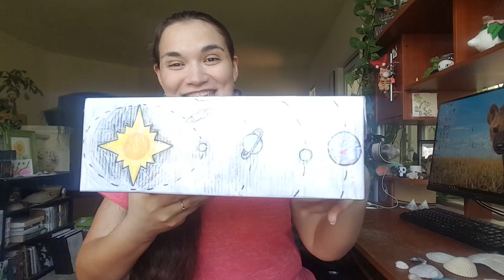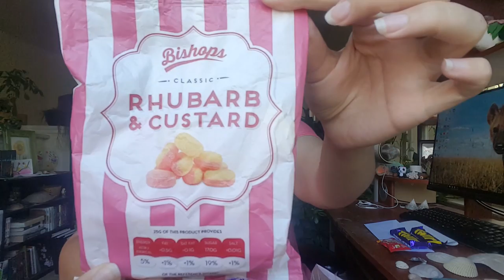Birthday Snail Mail ~ Bonus Video! || Snail Mail Vlog!